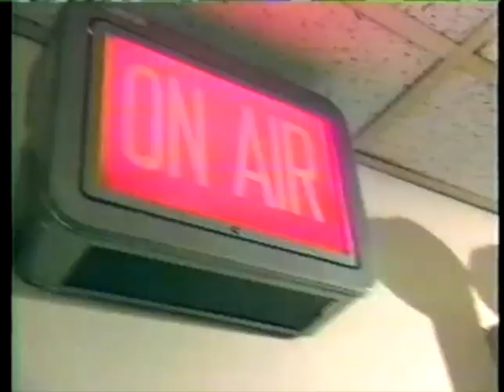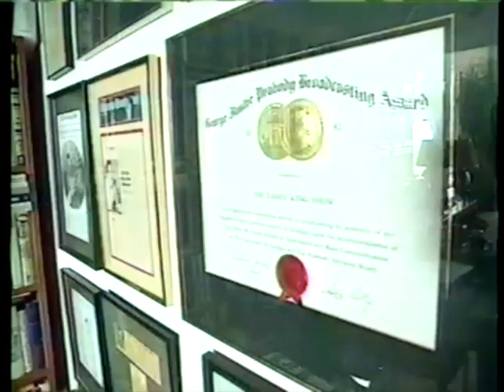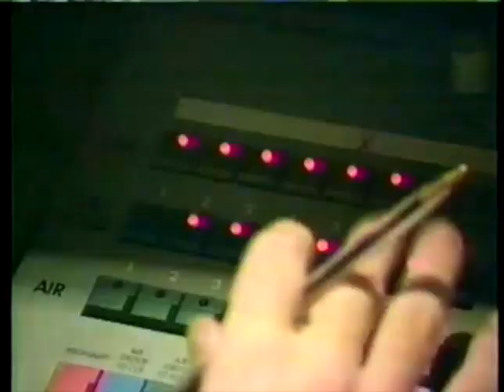Larry King Radio Show feature on 48 Hours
Larry King Radio Show 1980's/1990's